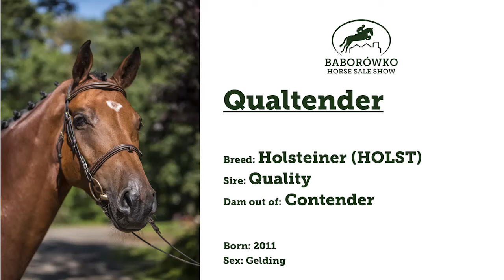Qualtender - Baborówko Horse Sale Show 2017 - auction